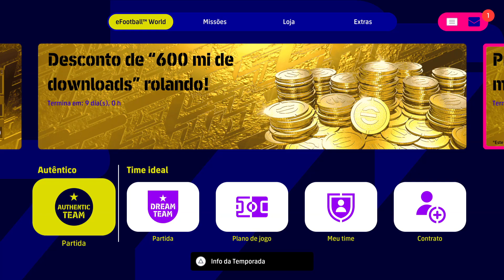UPANDO V.OSIMHEN e ANGUISSA ! BUGADOS! GAMEPLAY COM 'CA' MASCARADO EFOOTBALL 2023 !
CLUB SELECTION NAPOLI
 Joogadores Bugados Efootball 23

efootball 2022
efootball 2023
pes 2021
pes 2022
konami efootball
pes ps4
pes ps5
pes xbox
pes pc
efootball mobile
e football
efootball 22
efootball 23
pes mobile
pes 22
pes 23
pes 21
Efootball